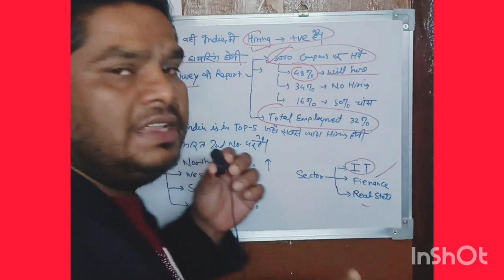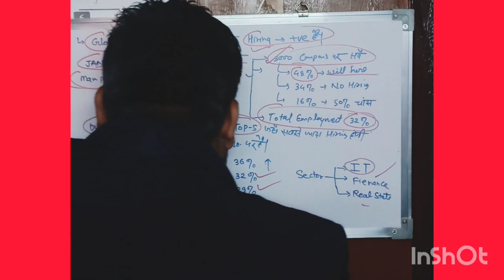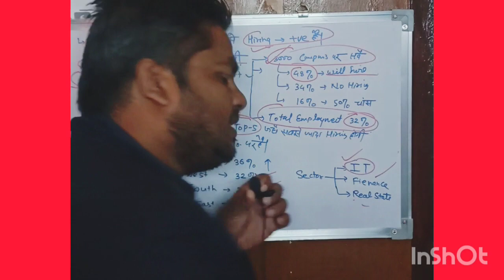जनवरी 2023 से मार्च 2023 तक होगी सबसे ज्यादा हायरिंग पूरे विश्व में भारत देगा सबसे ज्यादा नौकरियां